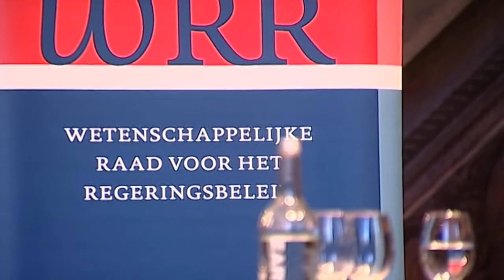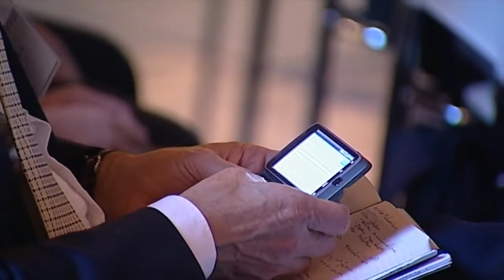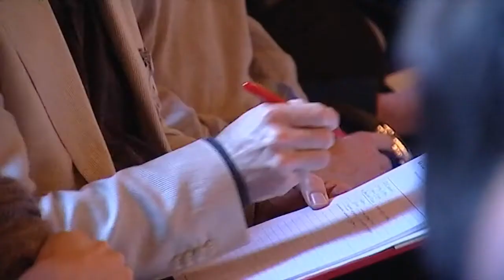Marietje Schaake - WRR Lecture debate - The Global Battle for the Future of Cyberspace (22-11-2012)